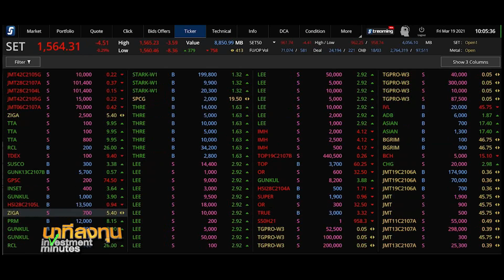"ดร.ภากร" อำลาตำแหน่ง ฝากงาน ผจก.ตลท.คนใหม่ | นาทีลงทุน 17 ก.ย.67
นาทีลงทุน ดร.ภากร ปีตธวัชชัย อำลาตำแหน่งผู้จัดการตลาดหลักทรัพย์ฯ ฝากผู้จัดการคนใหม่ พัฒนาตลาดหลักทรัพย์ฯ เพิ่มศักยภาพการแข่งขัน ปรับเทคโนโลยี แนวทางการทำงาน และการส่งเสริมการเงินยั่งยืน มั่นใจนโยบายรัฐชัดเจนบวกกับเศรษฐกิจไทยฟื้นตัว จะเป็นจุดเปลี่ยนสำคัญของตลาดหุ้นไทย